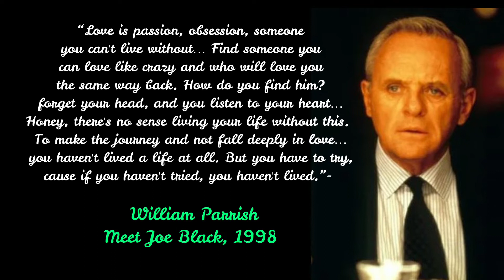TOP7 BEST 7 MOST TOUCHING ROMANTIC QUOTES ON LOVE FROM MOVIES COMPILATION.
What is the meaning of love ? What are best love quotes from English movies? What are some movie Love quotes to express your feeling? What are the Most Touching Romantic Quotes on ❤️ Love ❤️ from movies ? What are the deep love quotes movies? Check out the Top 7 Most Touching Romantic Quotes on ❤️Love ❤️ from movies to inspire you and empower you in your relationship.

You may also find answers for these questions: what are some love movie quotes and sayings ?what are some love quotes from movies and songs ? what are the love quotes from movies and tv series ? what are some love quotes from action movies? What are the best love quotes movies? ,best love quotes from movies ? what are some love movie quotes for her ? what are some deep love quotes movies?  what are some love quotes from English movies? What are some movie Love quotes to express your feeling? What are the Most Touching Romantic Quotes on ❤️ Love ❤️ from movies ?  What is the most romantic quote ever? What is the most famous line from a movie about love ?

To help you express your feeling we have select quotes from this movies :  Fools Rush, Army wives, The Romantic, The wish list, Divorce initiative, Moulin Rouge.

Thank you for taking your time to watched. Please, if you like the content show us some support by taking these simple actions. That is very appreciated. :
*  Switch on notifications so you can be notified anytime I upload.

BEST 7 DEEP ROMANTIC MOVIE QUOTES ON LOVE-Nº4 INSPIRE YOU IN YOUR RELATIONSHIP WITH YOUR PARTNER